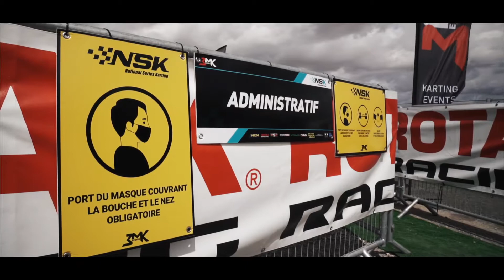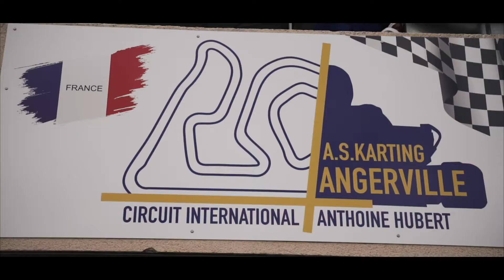NSK 1 Angerville - Championnat 2020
Revivez les temps forts de la NSK d'Angerville 2020 !
22 & 23 Août 2020